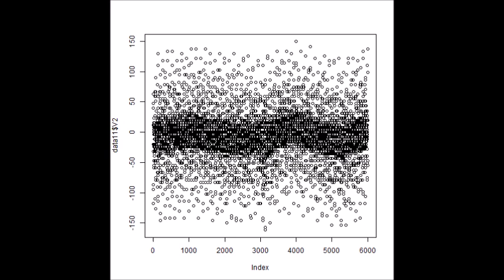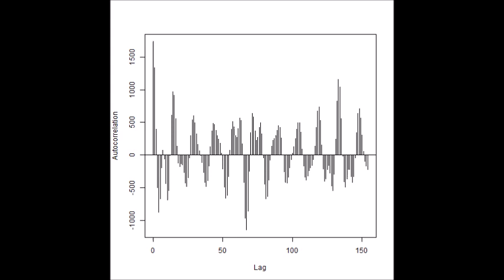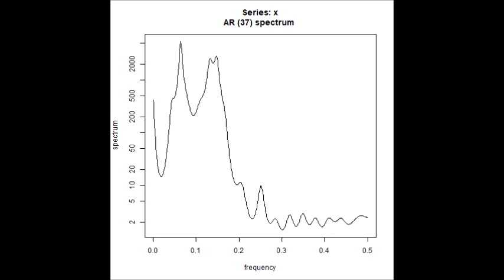超音波技術（多変量自己回帰モデルによるフィードバック解析）